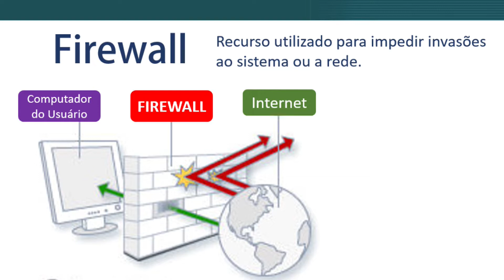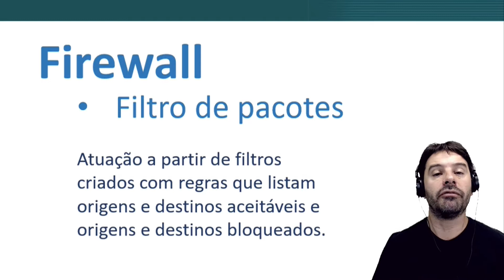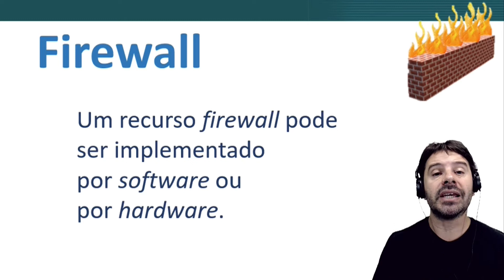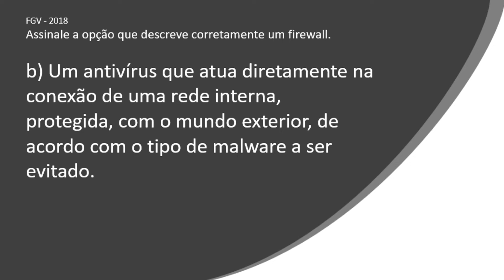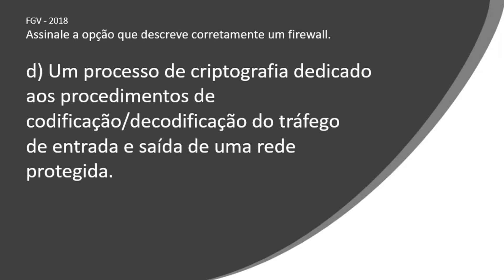Concurso Oficial de Justiça RS 2019 | OJ - TJ-RS | Informática Aula 50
Aula 50 de informática para o concurso de Oficial de Justiça RS de 2019. Questões de informática comentadas por Rodrigo Schaeffer. Concurso OJ RS - Rio Grande do Sul - TJ RS.
Conteúdo da questão: Segurança da informação e o Firewall.